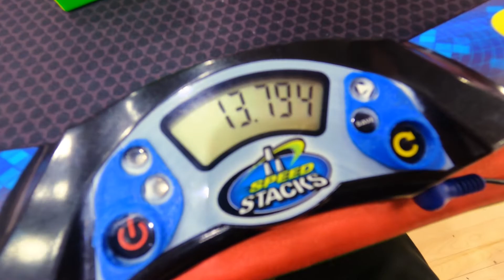My official best result in solving a rubik's cube with one hand 2022 | PR OH DANBO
13.79 Solving a Rubik's Cube with one hand, Israel Rubik's Cube Championship 2022,